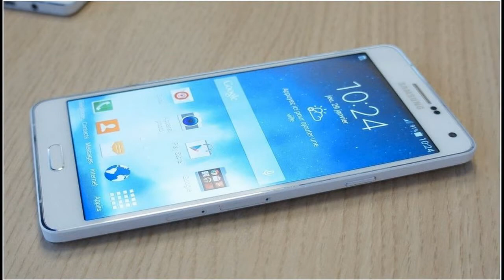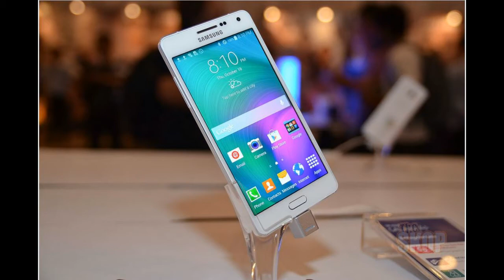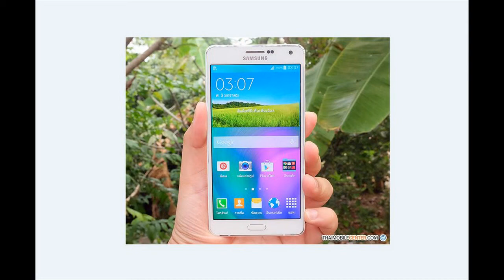Samasung Galaxy A7-Samasung Galaxy A7 Review-Samasung Galaxy A7 Hands On-Samasung Galaxy Dual SIM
Samsung Galaxy A7 SM-A700*/DS with dual SIM card slots
Network(GSM / HSPA / LTE) - SIM 1 & SIM 2
Speed  HSPA 42.2/5.76 Mbps, LTE Cat4 150/50 Mbps
GPRS  Yes
EDGE  Yes
SIM  Optional Dual SIM (dual stand-by)
Platform  OS  Android OS, v4.4.x (KitKat)
CPU  Quad-core 1.7 GHz Cortex-A53 & quad-core 1.0 GHz Cortex-A53 - LTE/3G Dual SIM model
Quad-core 1.8 Cortex-A15 GHz & quad-core 1.3 Cortex-A7 GHz - LTE model
GPU  Adreno 405 Mali-T628 MP6
Video  1080p@30fps
Loudspeaker  Yes
3.5mm jack  Yes
WLAN  Wi-Fi 802.11 a/b/g/n, dual-band, hotspot
NFC  Yes (LTE model only)
Radio  TBC
Browser  HTML5
Java  Yes, via Java MIDP emulator
  - ANT+ support
- Active noise cancellation with dedicated mic
- MP4/WMV/H.264 player
- MP3/WAV/WMA/eAAC+/FLAC player
- Photo/video editor
- Document viewer
Battery Non-removable Li-Ion 2600 mAh battery
Misc Colors Pearl White, Midnight Black, Champagne Gold